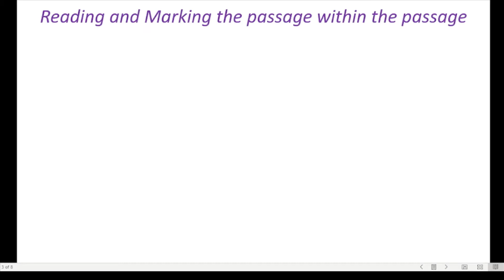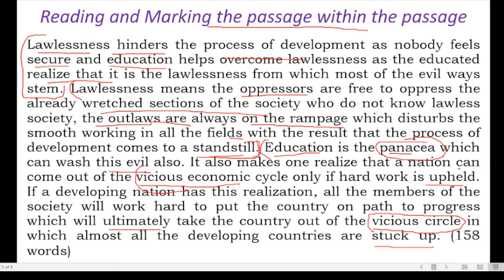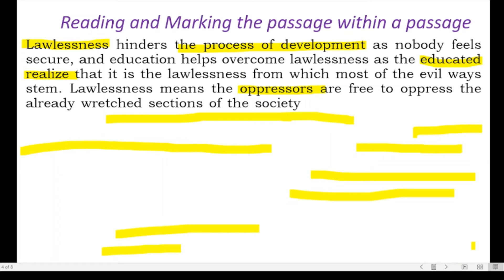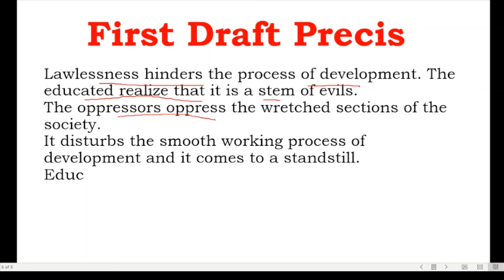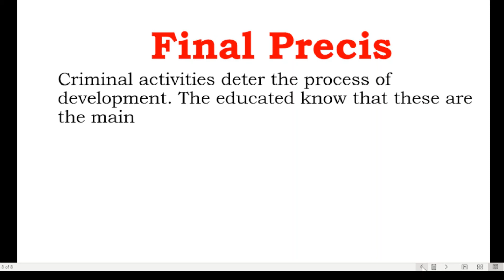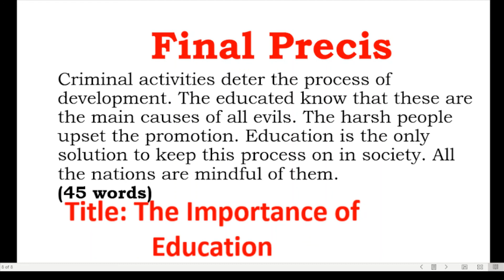Precis Writing |CSS , PMS & ADA | in English Grammar- for All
This short video is one on the series on Precis Writing basic in English Grammar learning. How to solve English precis paper. This video will help you bit by bit. Watch the first one for the basic rules of Writing and then solve all the passages one by one. As you keep watching the passages your concepts will be clear. And if you still have any question, you are welcome to give your feedback and suggestions.